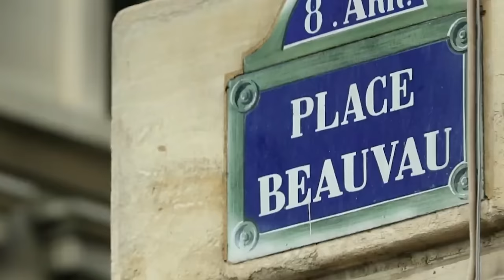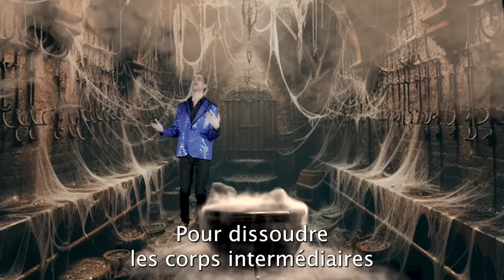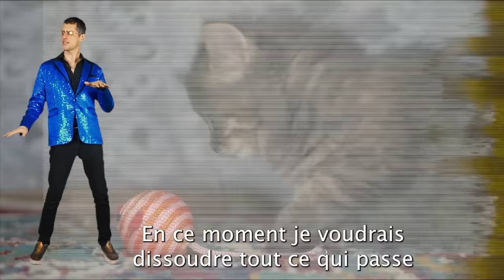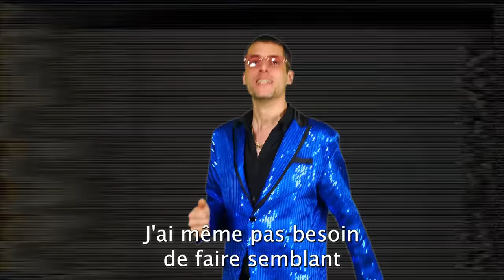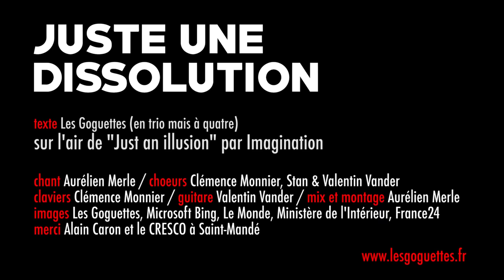Juste une dissolution (by Gérald Darmanin) - Les Goguettes (en trio mais à quatre)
Nouveau spectacle "Troisième quinquennat" en tournée partout en France !

** SAINT-ETIENNE (La Comète) - 03 et 04 octobre 2024 **
** NANTES (La Bouche d'Air) - 16, 17, 18 et 19 octobre 2024 **
** TOULOUSE (Casino Barrière) - 22 janvier 2025 **
** PARIS (L'Olympia) - 04 avril 2025 *

Dissolution...

Depuis 3 ans que je suis au Ministère
Mon job c’est d’abord de vous faire taire
Et quand des écolos un peu foufous
Se contentent pas de bouffer du tofu
Font des manifestations
Malgré l’interdiction

Dans un vieux placard de la place Beauvau
J’ai retrouvé le Kärcher de Sarko
Je l’ai bourré d’acide sulfurique
Pour calmer les écolos hystériques
Une bonne liquidation
Juste une dissolution

Calme-toi Gérald !
C’est juste une dissolution
Calme-toi Gérald !
Y a juste plus d’opposition
Calme-toi Gérald !
Juste une dissolution
Aaaaah

J’ai une nouvelle baignoire au Ministère
Pour dissoudre les corps intermédiaires
Quand ça foire avec les écologistes
Je m’occupe des antifas, des intégristes
C’est juste une distraction
En attendant Matignon

Les Insoumis, Benzema, le Hamas
En ce moment je voudrais dissoudre tout ce qui passe
D’ailleurs j’ai l’aval de Bruno LeMaire
Qui m’a dit : vas-y dissous c’est pas cher !
Juste une rigolation
Bourvil résurrection

Calme-toi Gérald !
Calme-toi Gérald !
Ça m’ file juste des sensations
Calme-toi Gérald !
Et juste une érection

J’ai même pas besoin de faire semblant
Tout le monde sait à quoi je pense en me rasant
D’ici 2027 je pourrai sans peine
Me dissoudre dans les idées de Le Pen

Calme-toi Gérald !
Juste une dissolution
Calme-toi Gérald !
Juste pour les élections
Calme-toi Gérald !
Juste une dissolution
Calme-toi Gérald !
Juste une dernière dissolution
Calme-toi Gérald !
De juste toute la nation
Calme-toi Gérald !
Juste une dissolution